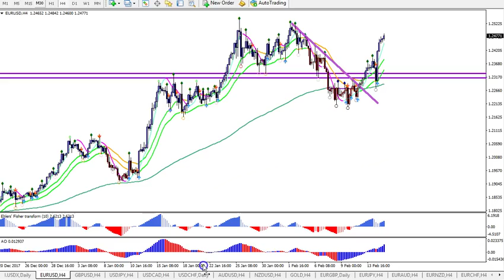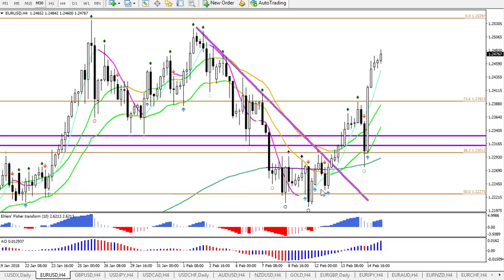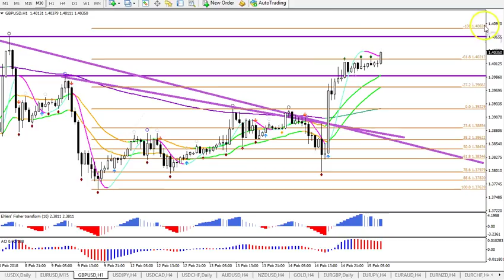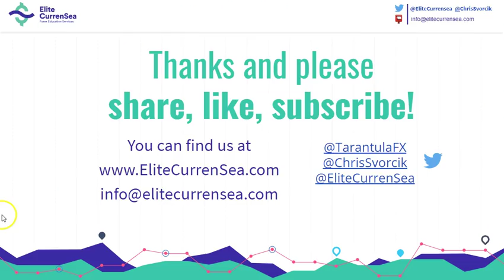EUR/USD, GBP/USD Analysis & Setups 15-16 Feb '18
The EUR/USD made a break, pullback and continuation above the resistance as expected in the previous videos. The bullish momentum is now approaching resistance at 1.25 which is a new bounce or break zone. A bullish break could aim at 1.27.
The GBP/USD is also building a bullish breakout above resistance. Waiting for a potential continuation pattern could be the best approach for trading long setups towards 1.42.